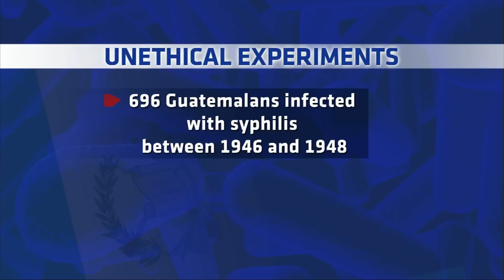Researcher 'Floored' by Discovery of Intentional Infections in Guatemala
Ray Suarez speaks with historian Susan Reverby about her discovery of how U.S. scientists did secret syphilis experiments on Guatemalans decades ago.